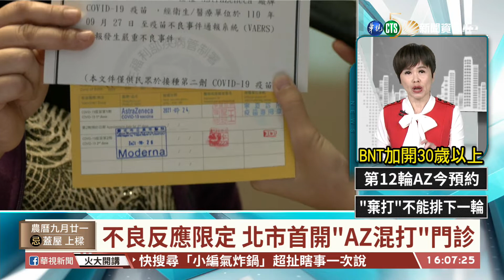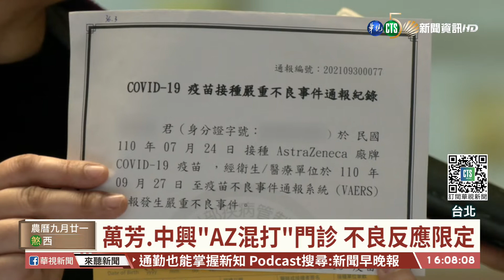不良反應限定 北市首開"AZ混打"門診｜華視台語新聞 2021.10.26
疫苗施打來到第12輪，但是面對施打第一劑AZ疫苗，卻出現嚴重不良反應的民眾，北市衛生局也協調北市聯醫中興院區，還有萬芳醫院，開設混打特別門診，讓有不良反應的民眾，在第二劑時可以接種其他疫苗。但民眾必須要持有疾管署或是醫院開立的證明才行，而且上頭必須標註，是疫苗引起不良反應，才可以接受混打。醫師也提醒接受混打的民眾，7到10天之內還是要特別留心的自身的狀況。